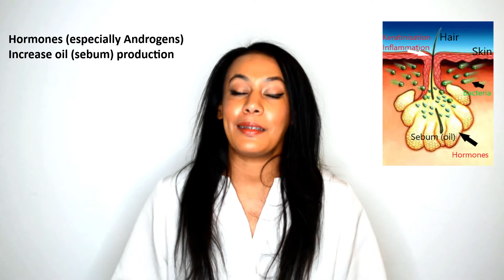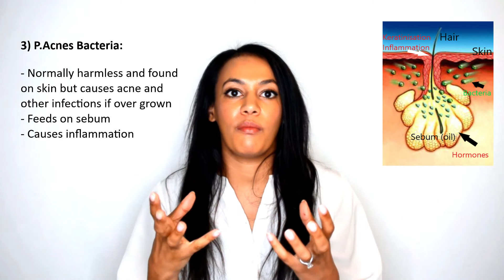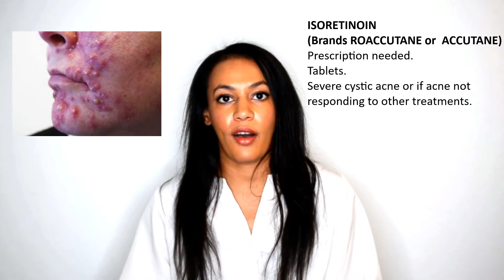Doctor's Guide To Acne Treatment: Causes of Breakouts & How To Treat Acne at Home!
Our CEO & founder Dr Amel shares the lowdown on what is acne, what causes acne and the best acne skincare and treatments. Learn how p.acnes bacteria, androids and inflammation cause acne. Discover how tretinoin, accutane, salicylic acid, benzoyl peroxide and azelaic acid treat acne. Also guide to professional skincare with Obagi Clenziderm MD for acne.

For more on acne skincare and our virtual skin clinic for at home acne treatments:

Don't forget to check out our blog THE MODERN SALON for the latest fuss-free beauty tips, interviews, news and reviews 💆:

The products in these videos have been either purchased myself or are PR samples sent to the clinic to test out but I am under no obligation to use them or give them a positive review. Any paid for content will be clearly disclosed.

Please note that any references to prescription only medicines are for your information and education only. Our videos, social media posts, blog posts, website pages and comments are in no way an advertisement for any product, prescription only medicine or treatment. You should always seek medical advice and a detailed in-person consultation before embarking on any treatment. The author makes no warranties about the suitability of any product or treatment referenced or reviewed here for any person other than herself and any reliance placed on these reviews or references by you is done solely at your own risk. Nothing on this channel shall be construed as providing dermatological, medical or other such advice.